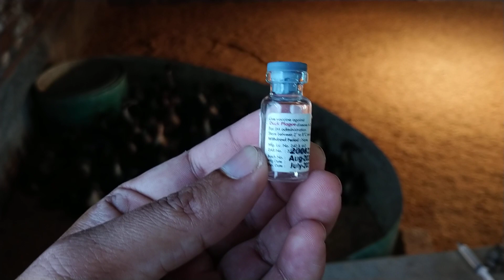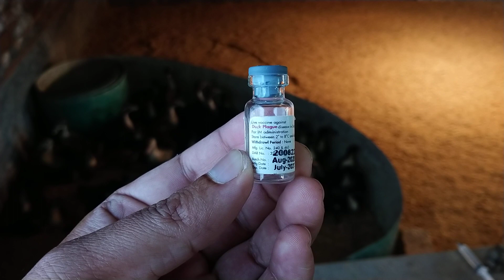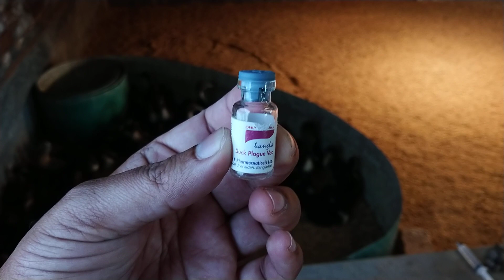কাকলী হাঁস BAU black Duck 01988238568 ময়মনসিংহ সদর দাপুনিয়া বাজার।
কাকলী হাঁস BAU black Duck 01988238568 ময়মনসিংহ সদর দাপুনিয়া বাজার। টিকা দেওয়া হাঁসের বাচ্চার জন্য যোগাযোগ করুন।